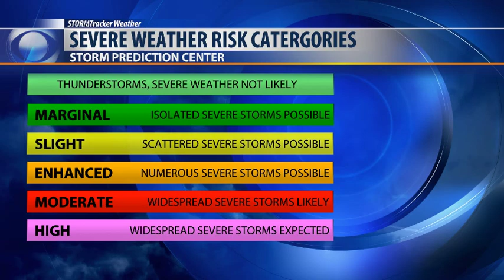Severe weather possible Thursday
Strong to severe storms will develop in the afternoon and evening.